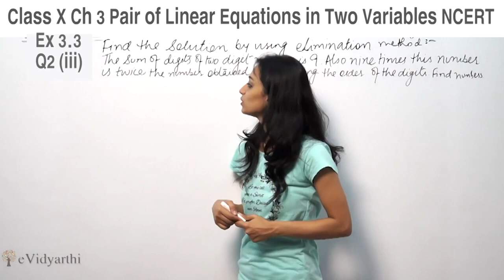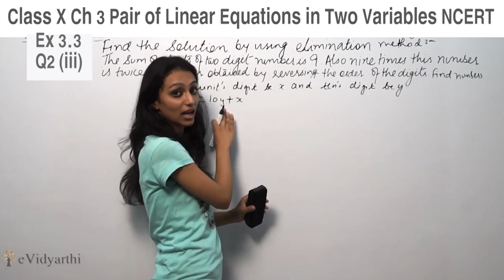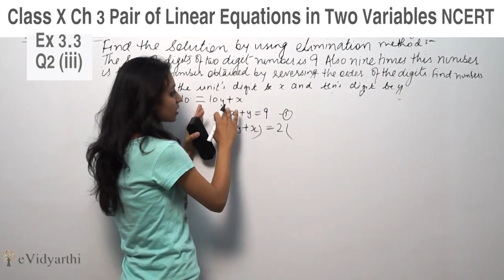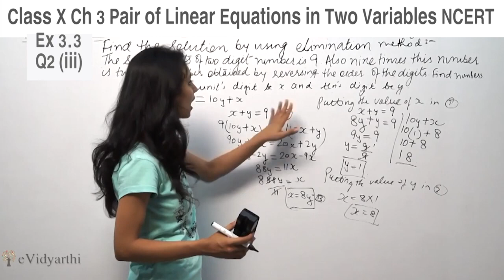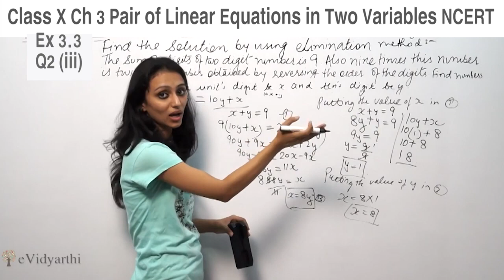Q 2(iii), Ex 3.3 - Linear Equations - Chapter 3 - Maths Class 10th - NCERT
✔️ Class: 10th
✔️ Subject: Math
✔️ Chapter: Pair of Linear Equations in Two Variable
✔️ Topic Name: Q 2, Ex 3.3

0:00 Question 2